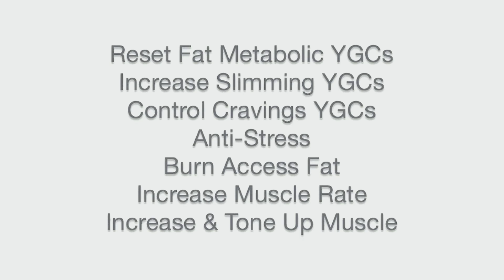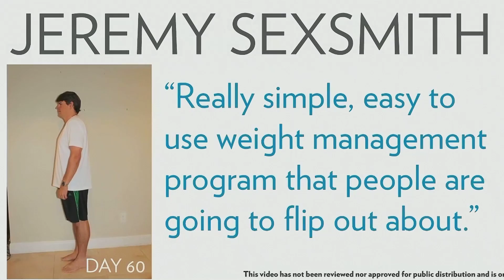ageLOC TR90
clkick on country then use Referral ID: US9658960 to order or sign up as a distributor.